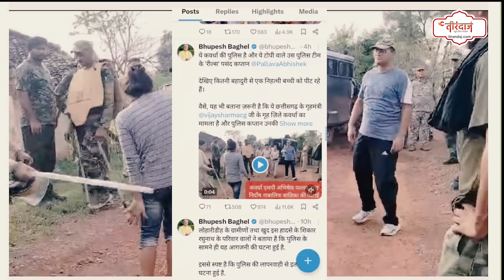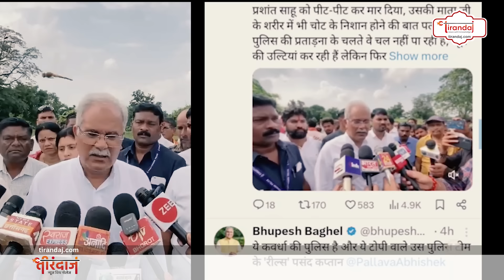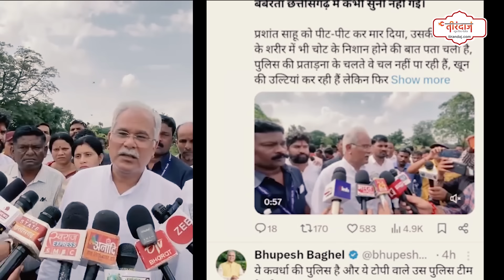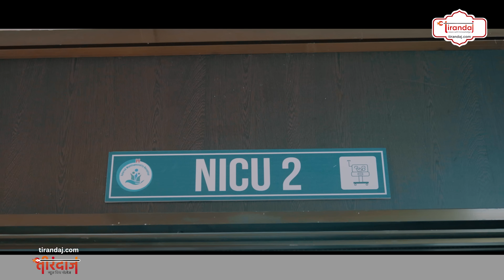Kawardha Case में IPS के निलंबन पर सवाल | पूर्व CM भूपेश बघेल ने जारी किए बवाली वीडियो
कवर्धा में 15 सितंबर से शुरू हुआ बवाल थम नहीं रहा है। बवाल के बीच निलंबित किए गए एएसपी के पद पर कार्यरत आईपीएस विकास कुमार को लेकर भी व्यवस्था सवालों के घेरे में है। सवाल ये है कि जब विवाद की शुरुआत से ही बड़े अधिकारी सक्रिय थे तो ट्रेनी आईपीएस कैसे जिम्मेदार हो सकते हैं। इसी बीच पूर्व सीएम भूपेश बघेल ने गृहमंत्री और एसपी डॉ. अभिषेक पल्लव को निशाने पर ले लिया है। कुछ ऐसे वीडियो जारी किए गए हैं, जो गंभीर हैं।
The uproar that started in Kawardha on September 15 is not stopping. The system is also under question regarding IPS Vikas Kumar, who was suspended as ASP amid the uproar. The question is that when senior officers were active from the beginning of the controversy, how can the trainee IPS be responsible. Meanwhile, former CM Bhupesh Baghel has targeted Home Minister and SP Dr. Abhishek Pallav. Some such videos have been released, which are serious.